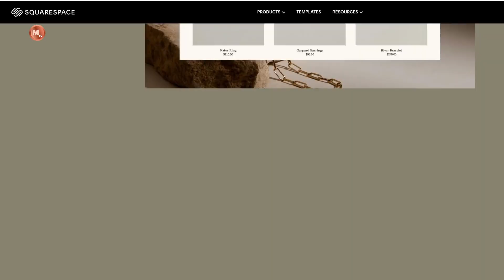Introducing the FA-XX: The Future of American Air Superiority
The FA-XX, known as the Next Generation Air Dominance (NGAD) program, is the highly anticipated successor to the F/A-18E/F Super Hornet and the F-22 Raptor. This advanced fighter jet is being developed to maintain air superiority and meet the evolving challenges of modern warfare.

The FA-XX is expected to incorporate state-of-the-art technologies and innovative design features. Its primary focus is on enhanced stealth capabilities, advanced sensors, and improved networking and data fusion systems. These advancements will provide the pilot with unmatched situational awareness and enable the aircraft to engage multiple threats simultaneously.

To ensure its air superiority capabilities, the FA-XX will be equipped with advanced air-to-air and air-to-ground weapons systems. It will have increased payload capacity and the ability to carry a wide range of munitions, including next-generation precision-guided missiles and hypersonic weapons. This firepower will enable the FA-XX to effectively engage both aerial and ground targets with superior precision.

The FA-XX will also incorporate advanced propulsion systems, offering increased speed, range, and maneuverability. These enhancements will allow for rapid deployment, long-range missions, and improved performance in high-threat environments. The aircraft's engines will be designed to provide exceptional thrust-to-weight ratios and fuel efficiency.

Stealth capabilities will be a key aspect of the FA-XX, utilizing advanced materials, shaping techniques, and signature reduction measures. These features will enable the aircraft to operate with reduced visibility on enemy radar systems and enhance its survivability in contested environments.

Moreover, the FA-XX will leverage cutting-edge technologies, such as artificial intelligence (AI), to augment the capabilities of the pilot and improve the aircraft's overall performance. AI systems will assist in mission planning, threat detection, and decision-making, enabling the pilot to focus on critical tasks and respond rapidly to changing battlefield conditions.

The development of the FA-XX is a collaborative effort involving various defense contractors, research institutions, and government agencies. This cooperative approach allows for the integration of expertise and the leveraging of technological advancements from multiple sources, ensuring the creation of a highly capable and versatile fighter jet.

Overall, the FA-XX represents the next generation of American fighter jets, designed to maintain air superiority and address emerging threats. With its advanced technologies, enhanced stealth, superior firepower, and increased operational capabilities, the FA-XX will play a pivotal role in future combat operations, further solidifying the United States' dominance in the skies